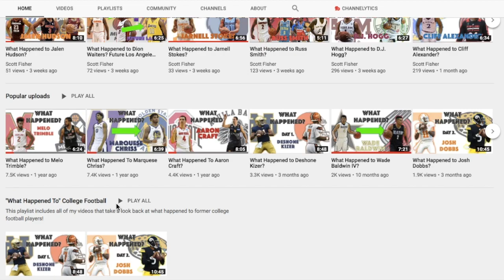Myles Powell's INCREDIBLE Basketball Journey. NBA Draft Sleeper?